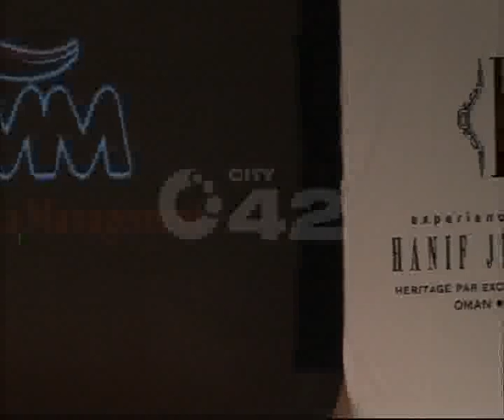International Gems & Jewellery Fashion Show Exhibition Part 03 City42